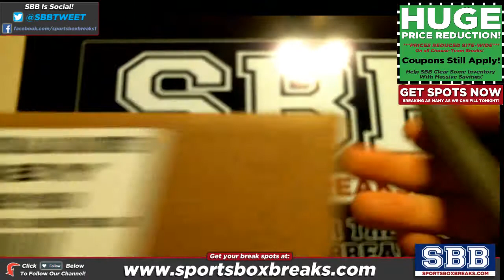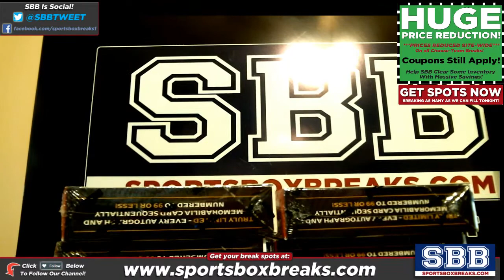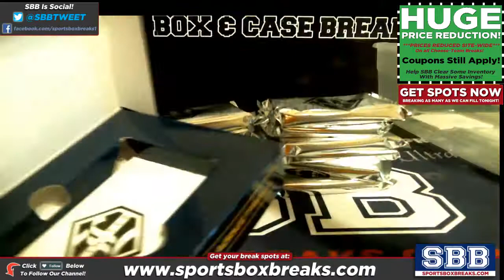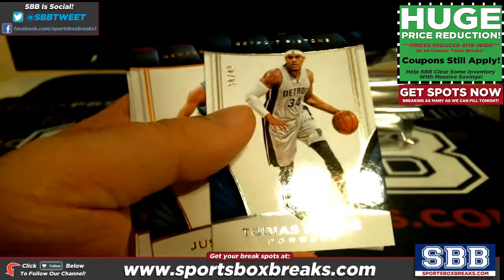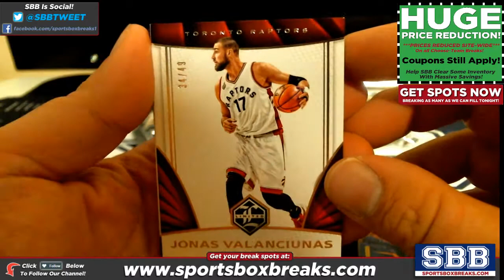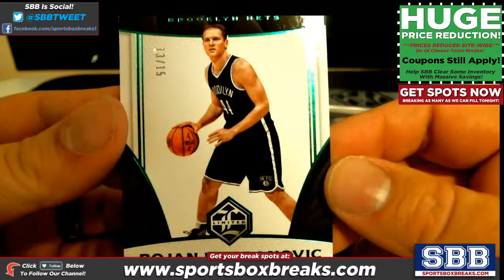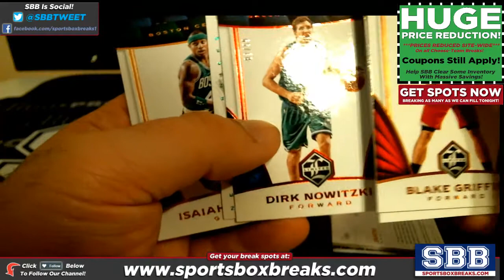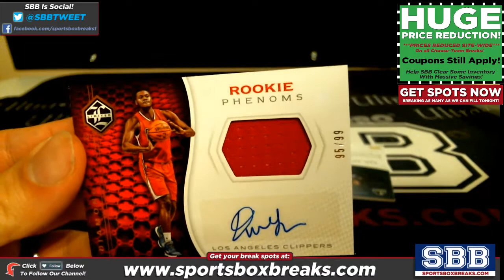2016 17 Panini Limited Basketball Choose Team Case Break #2